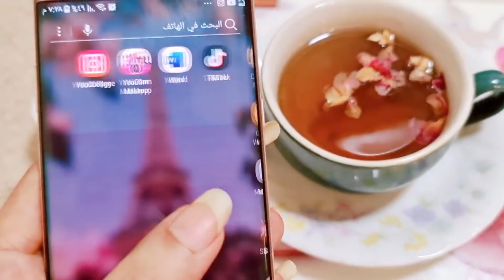روتين مسائي تحفيزي | كفتة بالصوص الاحمر | احبكم 😚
هلو حبايبي اتمنى ان الفديو عجبكم
انستاغرامي